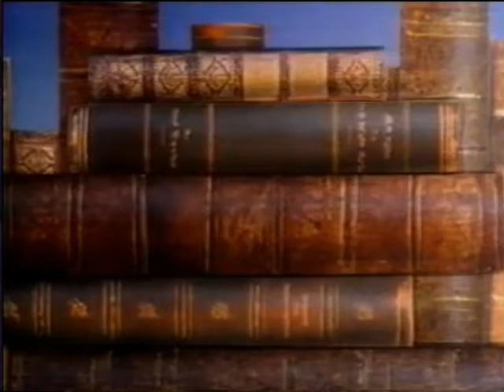Die Krimistunde - Geschichten für Kenner (Vorspann)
Die Krimistunde - Geschichten für Kenner
die 30 teilige deutsche Krimiserie von 1982 bis 1988